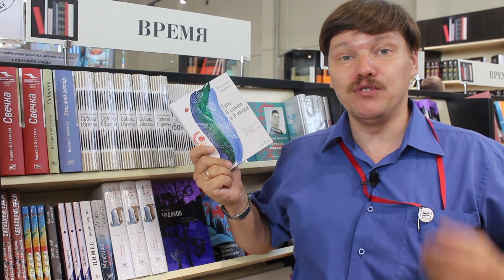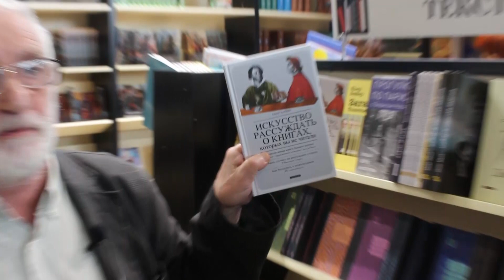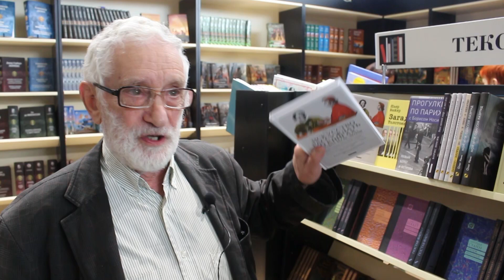Как читать больше?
Поговорили с издателями на тему: как читать больше? И зачем вообще нужно читать больше? Пишите своим варианты ответа в комментариях)